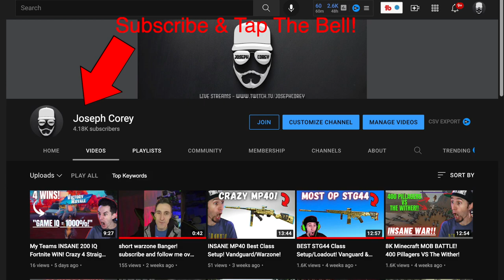Elden Ring Infinite Rune Glitch! Level Up Fast! Rune Farm!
Elden Ring Infinite Rune Glitch! Level Up Fast! Rune Farm! This exploit & guide is the fastest way to level up.

~ My Setup ~
Gaming Computer
Keyboard - Steelseries Apex Pro TKL =
Mouse - Steel Series Aerox 3 Ghost =
Mousepad - Razer Gigantus 5XL =
CPU - Ryzen 5950x =
GPU - RTX3090 =
RAM - Corsair Dominator White - 32GB DDR4 3600 =
Motherboard - Asus Dark Hero -
Power Supply - Seasonic Titanium 850w =
CPU Cooler - Corsair H150i Elite RGB White =
Case = Corsair H5000x White =
HD - Samsung EVO 980 PRO =

Streaming Computer
Keyboard - Razer Huntsman Elite =
Mouse - Razer Viper Ultimate & Razer Deathadder V2 Pro =
CPU - Ryzen 5950x =
GPU - RTX3080 =
RAM - Crucial Ballistix  - 32GB DDR4 3600 =
Motherboard - Crosshair VIII Hero Wifi =
CPU Cooler - Corsair H150i Elite RGB =
Case = Corsair H5000x Black =

~ Streaming Gear ~
Main Camera - Canon 5D Mark IV =
Keyboard Camera - Sony AX6500 =
Gaming Headset - Steelseries Arctis Pro Wireless =
Microphone - Shure SM7B
Pre Amp - Focusrite Scarlett Solo =
Pre Amp - Cloudlifter =
Capture Card - Avermedia 4k =
Speaker Monitors - Yamaha HS80 =
Monitor - Dell 32" 4k IPS